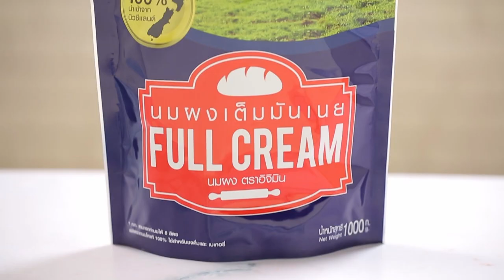ชิฟฟ่อนมิลก์เค้ก สูตรเด็ด ทำง่าย สไตล์ "อ.ยิ่งศักดิ์"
ชิฟฟ่อนมิลก์เค้ก
Milk chiffon cake

สิ่งที่ต้องเตรียมสำหรับ(ทำเค้ก)

นมผงเต็มมันเนยตราอิจิมิน 100 กรัม
พิมพ์ขนาด 7x2นิ้ว(ทาเนยขาวรองกระดาษและทาเนยขาวทับ) 3 พิมพ์
บัตเตอร์ครีมนม สำหรับปาดเป็นไส้และตกแต่ง

1.ผสมแป้งสาลีทำเค้ก นมผงเต็มมันเนยตราอิจิมิน  เกลือป่นเสริมไอโอดีน ผงฟู  และน้ำตาลทราย(ส่วนที่1) เข้าด้วยกัน
2.เติมไข่แดง น้ำ และน้ำมันพืช คนส่วนผสมจนเป็นเนื้อเดียวกัน
3.ตีไข่ขาวกับครีมออฟทาร์ทาร์ด้วยความเร็วสูงสุด 15 วินาที ใส่น้ำตาลทราย(ส่วนที่2) ตีต่อด้วยความเร็วสูงสุด2นาทีหรือจนกระทั่งตั้งยอด ปิดเครื่อง
4.ตักส่วนผสมไข่ขาวลงตะล่อมกับส่วนผสมแป้ง จนเข้ากันดี
5.ตักส่วนผสมลงในพิมพ์ที่เตรียมไว้ ทั้ง 2 พิมพ์ เกลี่ยหน้าให้เรียบ นำเข้าอบที่อุณหภูมิ 350 องศาฟาเรนไฮด์ นานประมาณ 20นาที หรือจนกระทั้งสุก
6.วางเค้กแผ่นที่ 1ลงบนแผ่นรองเค้กทาด้วยบัตเตอร์ครีมนมให้ทั่ว ประกบด้วยเค้กแผ่นที่ 2
7.ทาบัตเตอร์ครีมเคลือบทั่วทั้งก้อนเค้ก พร้อมตกแต่งให้สวยงาม นำเข้าแช่เย็นจนเค้กทรงตัวดี ตัดเป็นชิ้นพร้อมเสิร์ฟ

สิ่งที่ต้องเตรียมสำหรับ(บัตเตอร์ครีมนม)

นมผงเต็มมันเนยตราอิจิมิน 150 กรัม
วานิลลาชนิดน้ำ 1 ช้อนชา

1.ละลายนมผงเต็มมันเนยตราอิจิมิน น้ำตาลไอซิ่ง เกลือป่นเสริมไอโอดีน วานิลลาชนิดน้ำ และน้ำร้อนเข้าด้วยกันพักไว้
2.ตีเนยสดชนิดเค็มและเนยขาวด้วยความเร็วปานกลางนานประมาณ 10 นาที เติมส่วนผสมที่ละลายแล้ว
3.ตีต่อด้วยความเร็วปานกลางอีก 10 นาที จนกระทั้งขึ้นฟู เตรียมไว้สำหรับปาดเค้ก

▲Line @yingsakfood